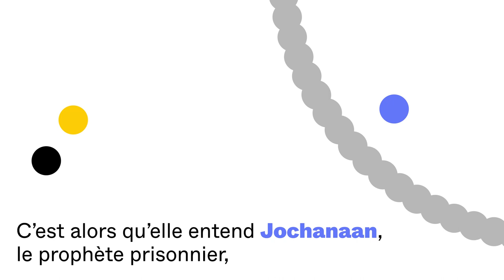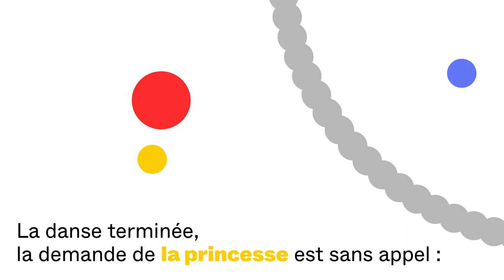Dessine-moi SALOMÉ | 1 minute pour comprendre l'intrigue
La princesse de Judée, Salomé, s’ennuie au palais de son beau‑père, le roi Hérode. Sa curiosité s’éveille lorsqu’elle entend la voix de Jochanaan, prophète tenu prisonnier par Hérode qui en a peur. Obsédée par cet homme énigmatique et vertueux, Salomé est prête à tout pour le posséder, vivant ou mort.
D’après la scandaleuse pièce homonyme d’Oscar Wilde, Richard Strauss livre, en 1905, l’œuvre qui devait confirmer sa place de successeur de Richard Wagner dans l’opéra allemand.
« Danse pour moi, Salomé ». De cette injonction lubrique d’Hérode à la jeune fille découle l’une des plus emblématiques pages orchestrales de l’histoire de l’opéra : la danse des sept voiles. Un intermède hypnotique qui pourrait à lui seul résumer la mortelle ascension du désir qui parcourt cette partition à l’orchestration aussi riche que moderne.
Une fulgurance d’une heure quarante où la metteuse en scène Lydia Steier convoque, pour ses débuts à l’Opéra national de Paris, l’essence décadente de l’œuvre.

Regardez l'intégralité du spectacle sur Paris Opera Play, le site de streaming de l'Opéra de Paris / Watch the full performance on Paris Opera Play

© Conception et animation : Matthieu Pajot